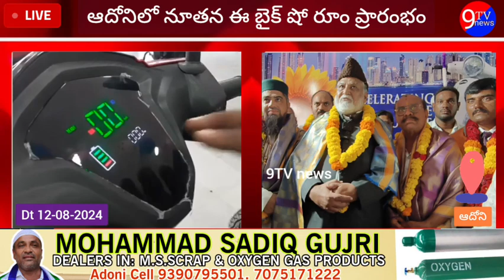ADMS బైక్ పరారంభం చేసిన మాజీ ఎమ్మెల్యే ప్రకాష్ జైన్ మరియు ఖాజీ అల్తాఫ్ హుస్సేన్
سابق ایم ایل اے پرکاش جین اور قاضی الطاف حسین نے اے ڈی ایم ایس بائیک کا اجراء کیا۔